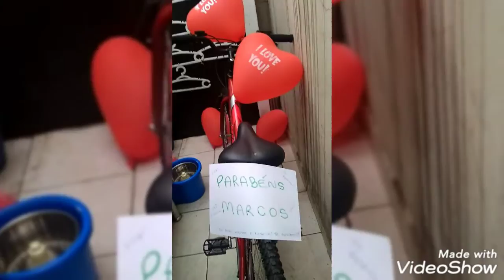Surpresa de aniversário pro Marcos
Presente de aniversário antecipado